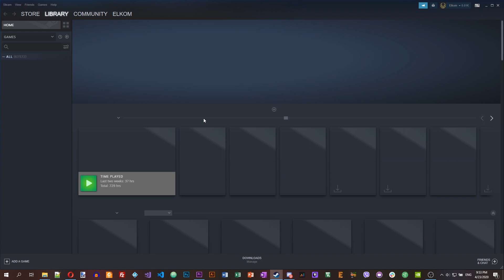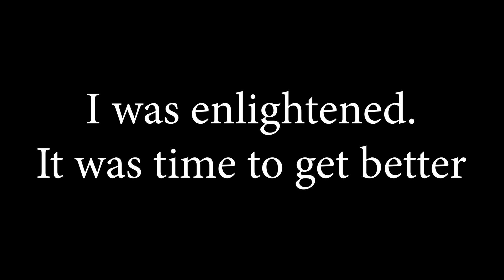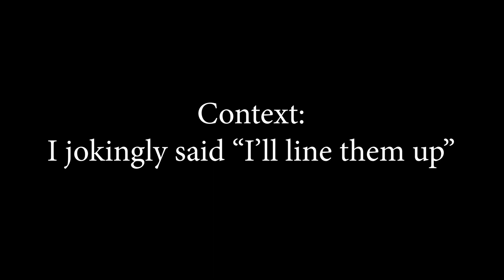A video of Rainbow Six: Siege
I play some Rainbow Six. I'm not good, but I try.